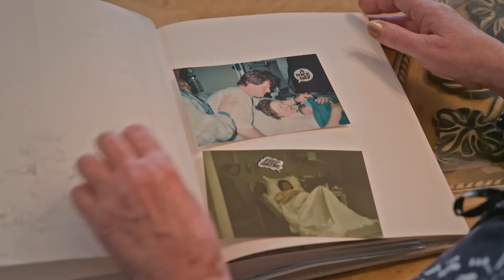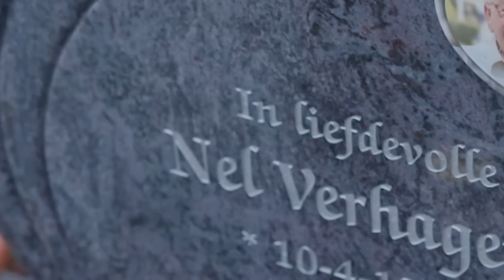Roy Donders' show is té absurd aan het worden...